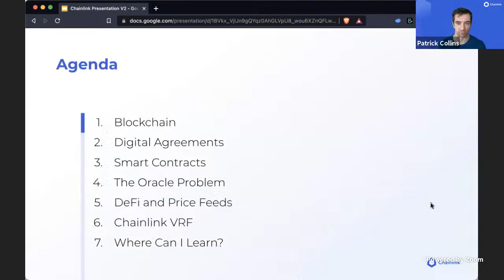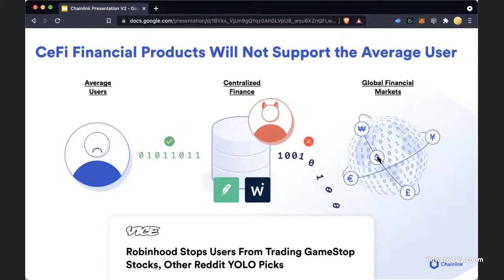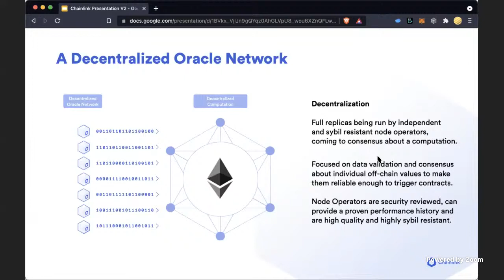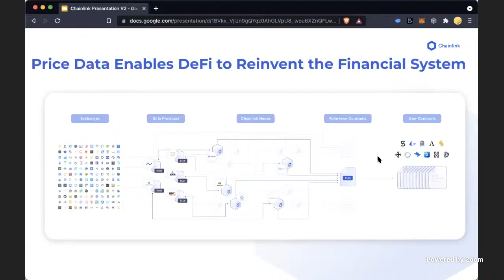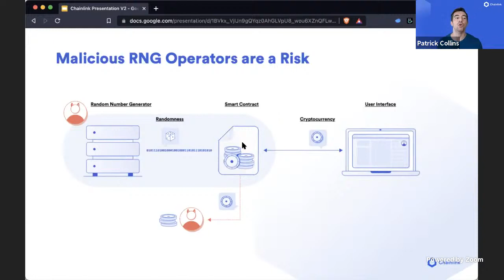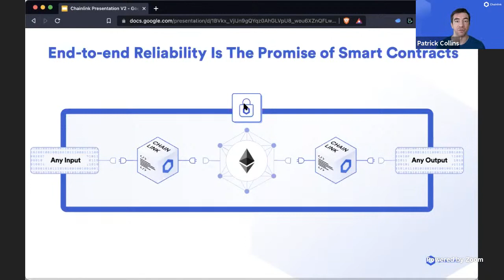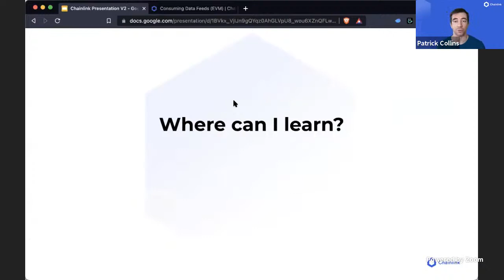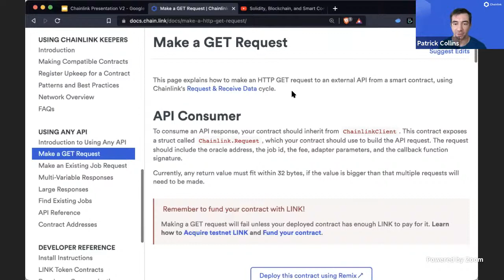Chainlink: Everything Chainlink | Empowering your Smart Contracts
Join Patrick Collins of Chainlink for a workshop titled "Everything Chainlink | Empowering your Smart Contracts," part of ETHOnline 2021, a month-long virtual hackathon. Join over 1,000 engineers, designers, and creators building new protocols, learning at summits and workshops, and gaining valuable feedback from ecosystem professionals along the way.